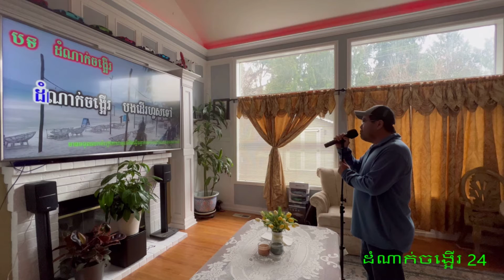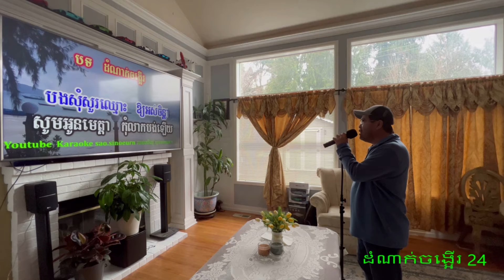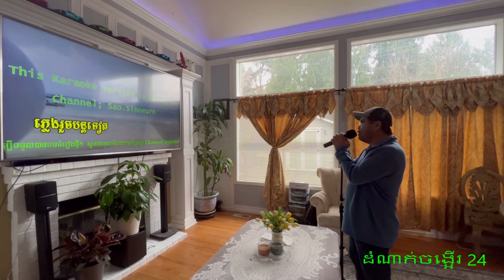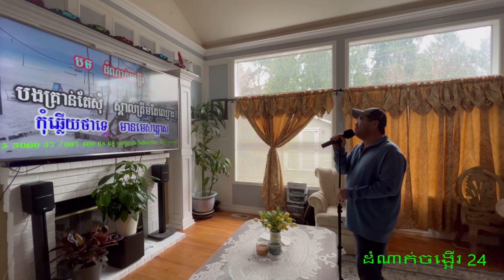68 Khmer Song USA 25 ដំណាក់ចង្អើរ Seattle,Wa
Khmer Karaoke ដំណាក់ចង្អើរ